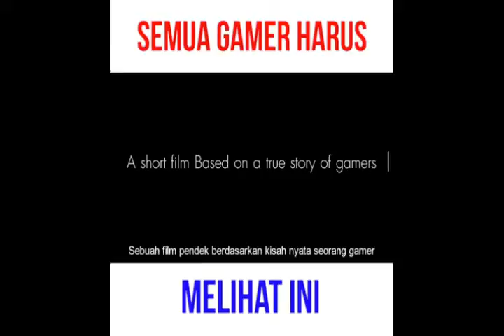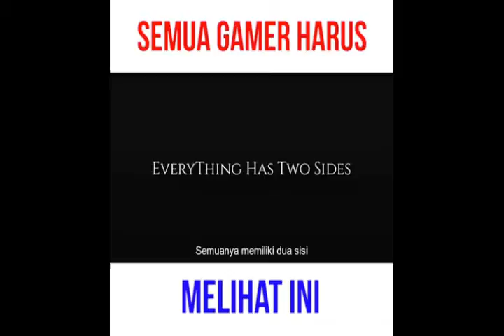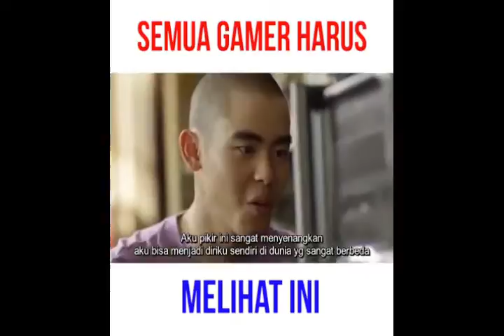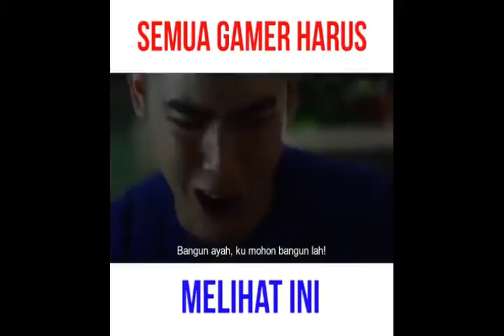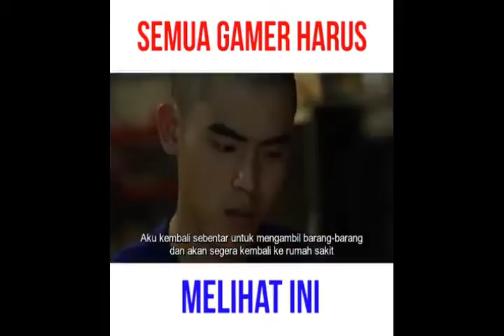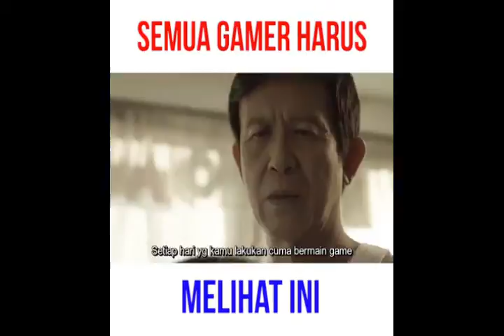BUAT SEMUA GAMERS LIHAT INI !!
Buat kamu gamers harus lihat ini.